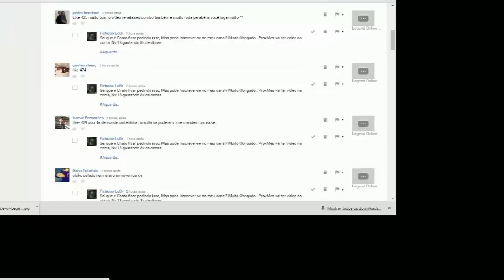Legend Online - Jogopelado - #93 Aventura Abençoada